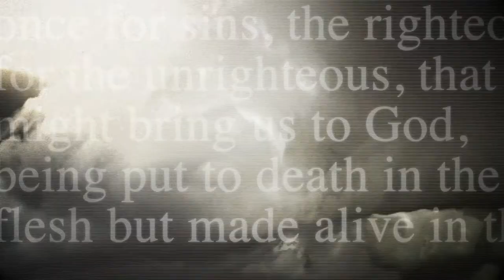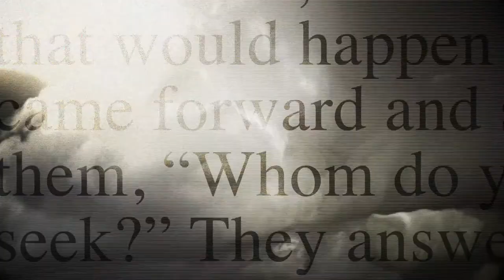RESURRECTION SUNDAY 2017 Promo